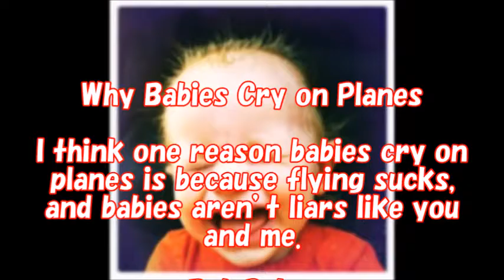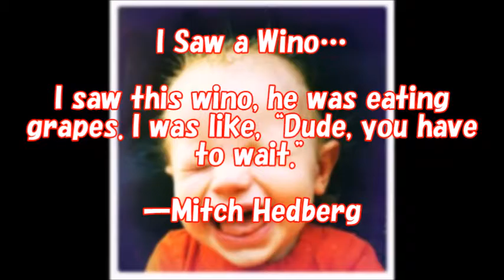【Funny Story】【hilarious jokes】【corny jokes】I Never Use A Napkin…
【hilarious jokes】【corny jokes】I Never Use A Napkin…

【associated movie】
Funny Story